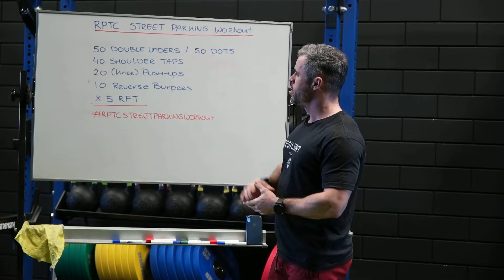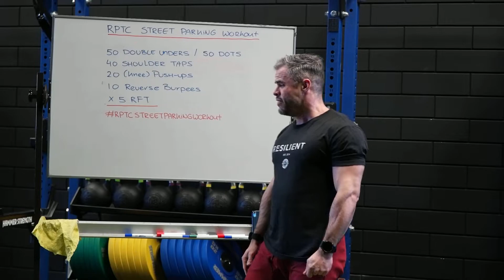RPTC - Street Parking Workout Demo - 24/03/2020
WOD Briefing + DEMO met @coachginogoossens

5 Rounds for time:

50 Reps Double Unders / 50 DOTS
40 Reps Shoulder Taps
20 Reps (knee) Push-Ups
10 Reps Reverse Burpees

Note time in de comments